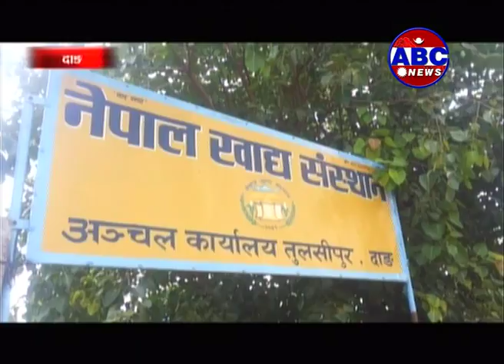दशैकालागी दाङबाट ४४ लाखको खसीबोका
दाङबाट दशैका लागि ४४ लाख बढीका ४ सय ३ वटा खसीबोका काठमाडौ“ पठाइएको छ ।